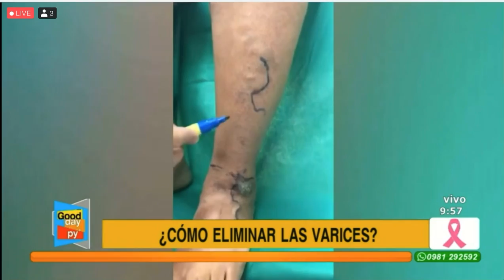Porque duelen las varices